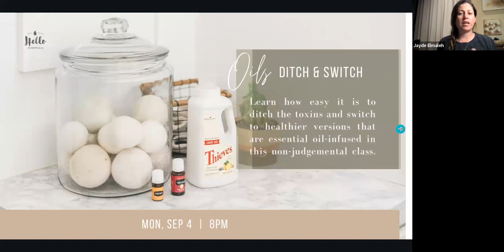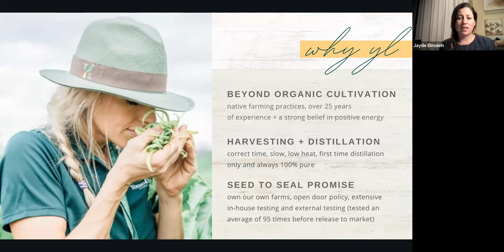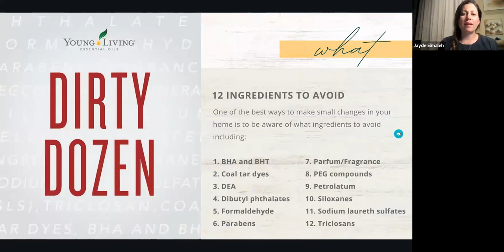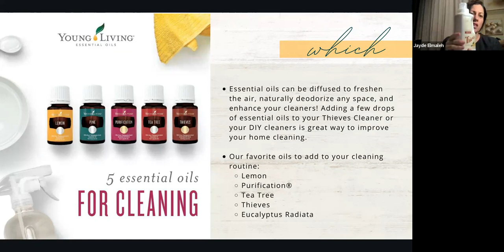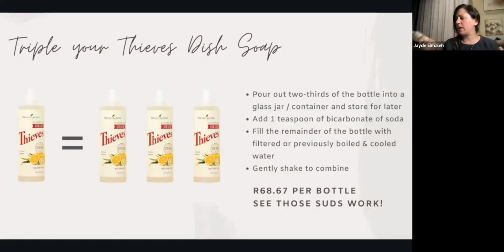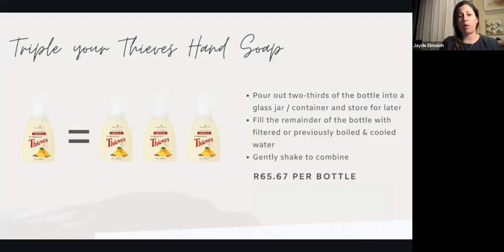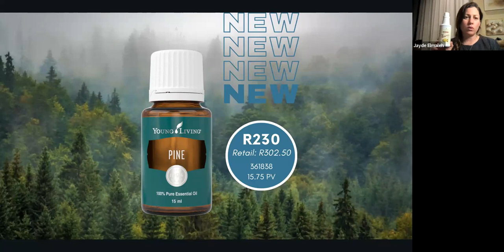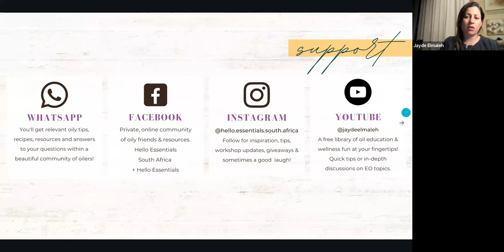Ditch & Switch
Learn how easy it is to ditch the toxins and switch to healthier versions that are essential oil-infused in this non-judgemental class.